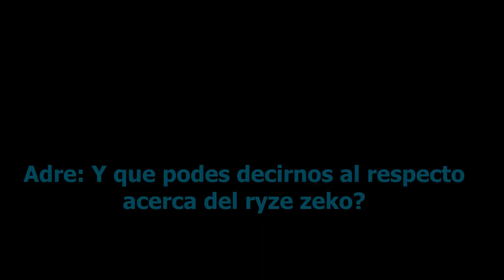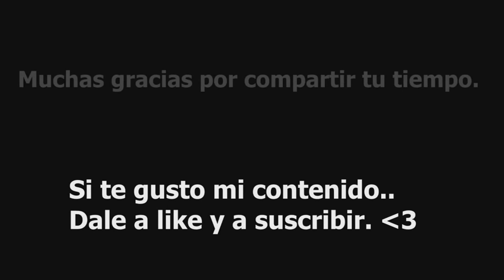Te presento a mi amigo CHALLENGER, seguro lo conozcas!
Una extension de chrome para que sepan cuando estoy en directo ♥